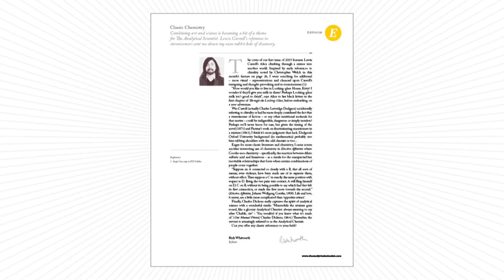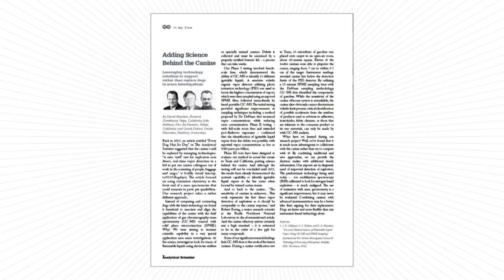Sneak Preview of Issue 24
This video takes a quick look into Issue 24 of The Analytical Scientist.